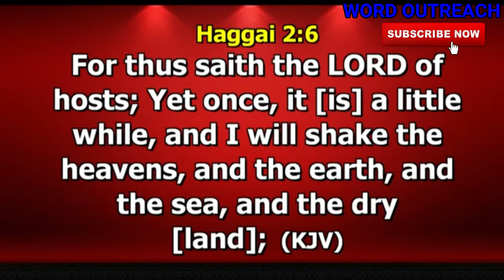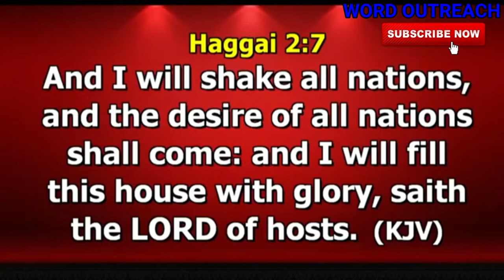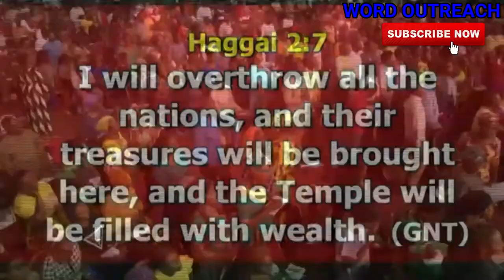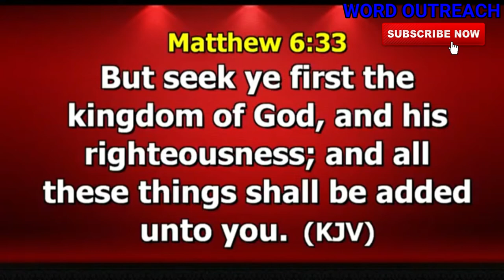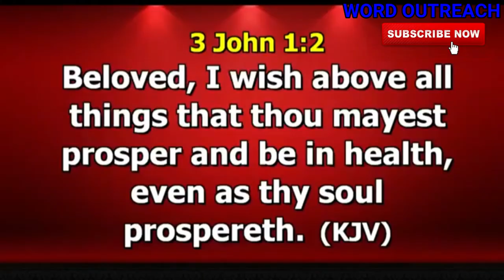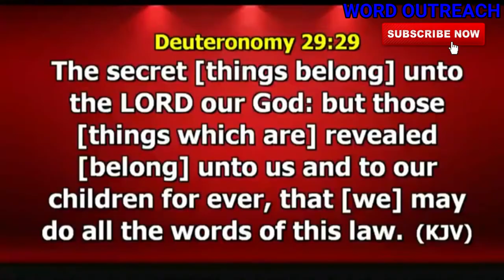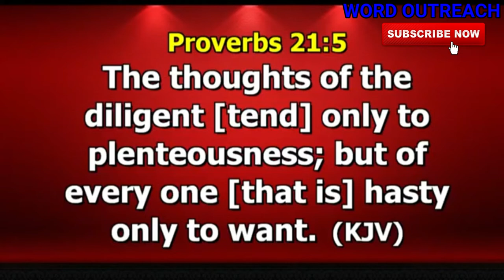KINGDOM ABUNDANCE DR PAUL ENENCHE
KINGDOM ABUNDANCE

Dr. Paul Enenche. in this sermon teaches through the Word of God that , God want You to live a life that is full of Wealth for the purpose of Service . This is a sound doctrine teaching from the word of God that you must not miss.

1) This video or audio has no negative impact on the original content
2) This video is for teaching purposes only
3) I only used bits and pieces of videos to help with the story where necessary.